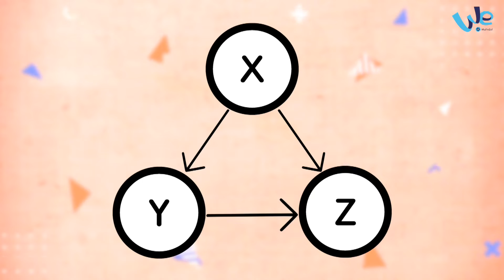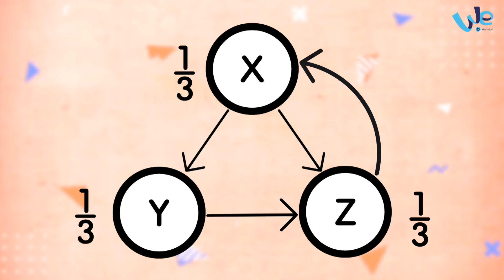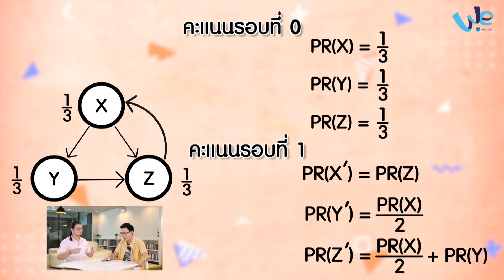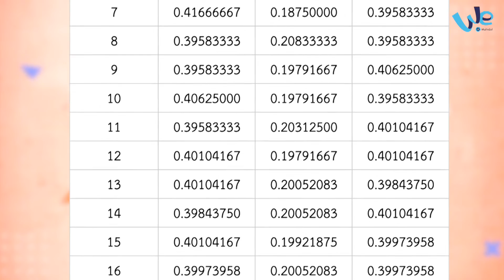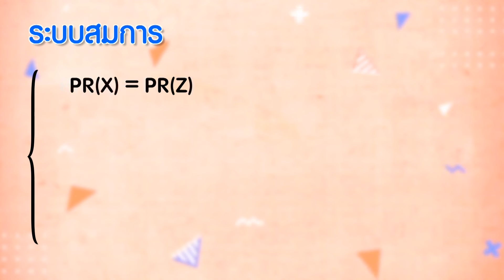Google ทำงานยังไง? | มัน MATH มาก [by We Mahidol]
ทุกคนเคยใช้ Google แต่รู้หรือไม่ว่าเวลาเราค้นหาสิ่งที่เราต้องการ Google มันจัดอันดับความน่าสนใจของเว็ปไซต์ที่เรากำลังค้นหายังไง? แน่นอนต้องมีคณิตศาสตร์เข้ามาเกี่ยวข้องด้วย แต่จะเป็นเรื่องอะไร ต้องดู มัน Math มากเทปนี้